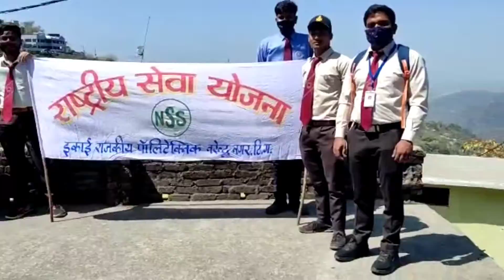Teesra Din Camp Ka#vlog